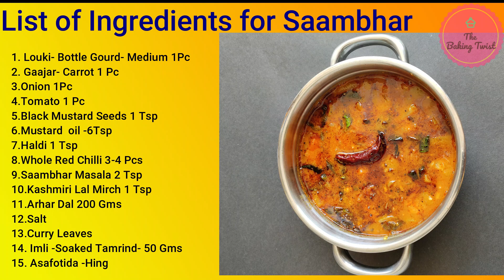Idli and Saambhar Recipe | Home made Suji Idli and Sambar Quick Recipe |The Baking Twist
Idli and Saambhar Recipe | Home made Suji Idli and Saambhar Quick Recipe |The Baking Twist

List of Key Ingredients for Sambar:

1. Louki- Bottle Gourd- Medium 1Pc
2. Gaajar- Carrot 1 Pc
3.Onion 1Pc
4.Tomato 1 Pc
5.Black Mustard Seeds 1 Tsp
6.Mustard  oil -6Tsp
7.Haldi 1 Tsp
8.Whole Red Chilli 3-4 Pcs
9.Saambhar Masala 2 Tsp
10.Kashmiri Lal Mirch 1 Tsp
11.Arhar Dal 200 Gms
12.Salt
13.Curry Leaves
14. Imli -Soaked Tamrind- 50 Gms
15. Asafotida -Hing

List of Key ingredients for Idli

1. Suji (Samolina) 250 Gms
1. Fresh Curd 1 Cup

History of Sambar

According to food historian K. T. Achaya, the earliest extant mention of sambar in literature can be dated to the 17th century.Many historians believe that Sambar was invented by Tamil kings in the mid 1700s.

However, some stories state that sambar was first made accidentally by the Maratha ruler Chhatrapati Shivaji maharaj's eldest son Chhatrapati Sambhaji Maharaj, when he tried to make dal curry in the absence of his chef. He added tamarind to the dal, creating an early version of sambar that was hence named after him.

Sambar often contains sambar powder, a coarse spice mix made of roasted lentils, roasted whole red chilies, fenugreek seeds, coriander seeds and sometimes asafoetida and curry leaves. Regional variations include cumin, black pepper, grated coconut, cinnamon, chana dal, urad dal, tur dal, or other spices.

The vegetables, tamarind pulp, sambar powder, turmeric, salt, and asafoetida are boiled together until the vegetables are half-cooked. Then the cooked lentils are added and allowed to cook until the vegetables are done. A spice-scented oil is added to the cooked sambar for extra flavor and tempering, and the dish is served garnished with fresh coriander leaves.

The addition of spice-scented oils, or tarkas, made by popping mustard seeds and curry leaves and other ingredients in hot coconut or vegetable oil, at the end of cooking is a common Indian culinary technique and is known as tempering. A combination of mustard seeds, black gram, dried red chillies, and curry leaves fried in ghee or coconut or vegetable oil is one example of numerous oil flavourings used for sambar. Some variations include additional ingredients such as cumin seeds, shallots, fenugreek seeds and asafoetida powder.

History of Idli:
Idli or idly (About this soundpronunciation (help·info)) (/ɪdliː/) are a type of savoury rice cake, originating from the Indian subcontinent, popular as breakfast foods in Southern India and among Tamils in Sri Lanka. The cakes are made by steaming a batter consisting of fermented black lentils (de-husked) and rice. The fermentation process breaks down the starches so that they are more readily metabolized by the body.

Idli has several variations, including rava idli, which is made from semolina. Regional variants include sanna of Konkan.
A precursor of the modern idli is mentioned in several ancient Indian works. Vaddaradhane, a 920 CE Kannada language work by Shivakotiacharya mentions "iddalige", prepared only from a black gram batter. Chavundaraya II, the author of the earliest available Kannada encyclopedia, Lokopakara (c. 1025 CE), describes the preparation of this food by soaking black gram in buttermilk, ground to a fine paste, and mixed with the clear water of curd and spices.The Western Chalukya king and scholar Someshwara III, reigning in the area now called Karnataka, included an idli recipe in his encyclopedia, Manasollasa (1130 CE). This Sanskrit-language work describes the food as iḍḍarikā. In Karnataka, the Idli in 1235 CE is described as being 'light, like coins of high value', which is not suggestive of a rice base.The food prepared using this recipe is now called uddina idli in Karnataka.

References and courtesy